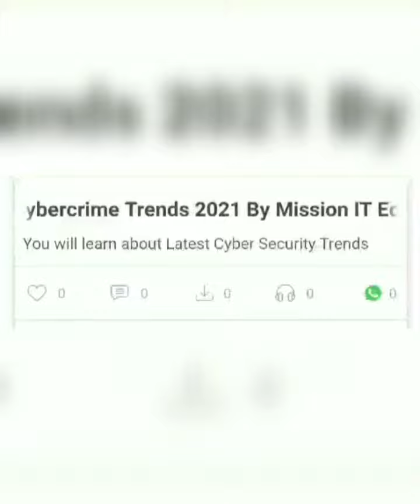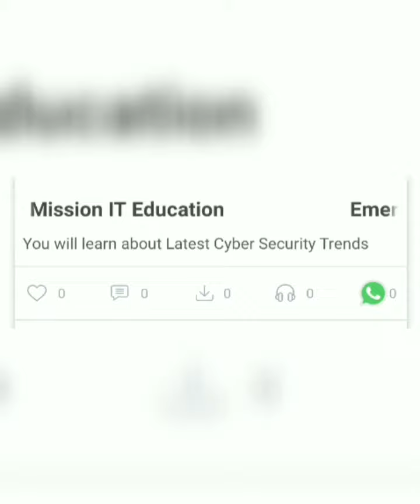Emerging Cyber Crime in 2021 by Pawan Chaudhary | IOT Attacks , Ransomware , Dark web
Emerging Cyber Crime in 2021 - Banks Frauds , IOT Attacks , Ransomware , CSAM , Dark Web Crimes

Explanation by Chaudhary Pawan Sohlot

Learn about Emerging Cyber Crime in 2021
Medium - Hindi
Share if you like our Initiative
Jai Hind 🇮🇳
Podcast by @chaudharypawansohlot

Hi Guys My Self " Chaudhary Pawan Sohlot " and You'r Watching " Mission IT Education" YouTube Channel in this Channel you will learn about

-Ethical Hacking
-Penetration Testing
-Wifi Pentesting
-Web application Vulnerability Assessment
-Cyber Security
-New Technology,

Jai Hind
VandeMatram